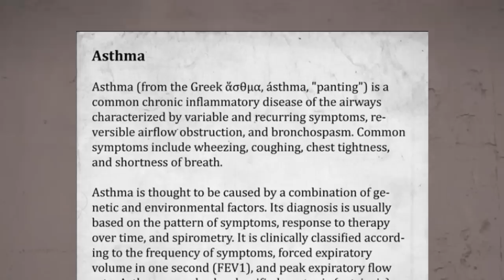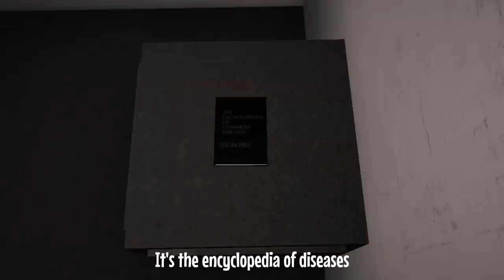SCP-1025 song (Encyclopedia Of Diseases)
The song for SCP-1025!

Vocals and lyrics by Glenn Leroi.
Music and video production by Glenn Leroi.

Lyrics:

Look at this book, fifteen hundred pages long.
Don't read it, cause it's wrong, though you feel the urge is strong.
Cause if you do, you might get very sick, and die.
Oh no, what have you done now. My, oh my, oh my.

En-encyclopedia.
En-encyclopedia.
Did you know, there's only one book like this?
It's the encyclopedia of diseases.
En-encyclopedia.
En-encyclopedia.
Don't read it unless you have something like this.

Asthma, chickenpox, appendicitis.
Common cold, lung cancer, and cardiac arrest.
All of this and more, you can find, in the...

En-encyclopedia.
En-encyclopedia.
En-encyclopedia.
En-encyclopedia.

Ooh.
Aah.
Ooh.